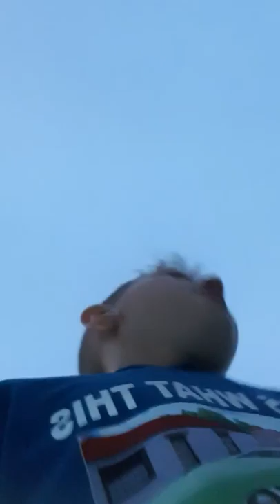Knock knock nanny😜😜 P.T 1